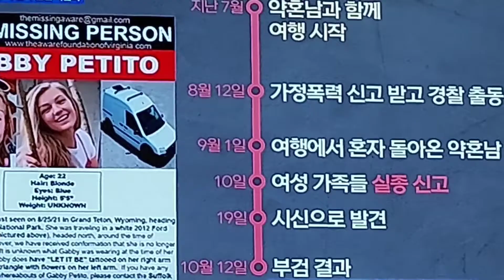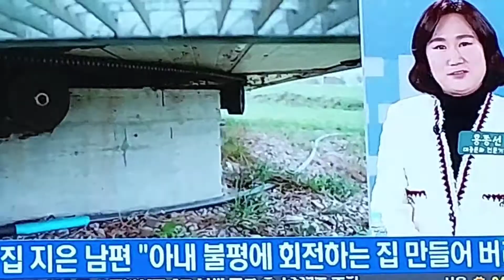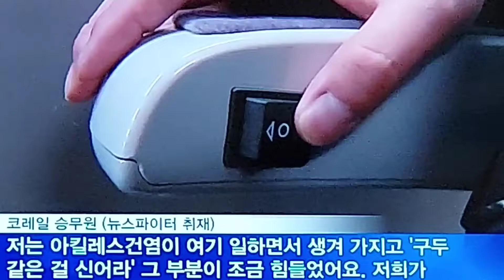애인 살해 보험금 노린 사건 과 회전하는 주택, 산불, 기타 사건들,,,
미국의 산불및 캠핑 여인의 숨진채발견 그리고 로봇, 목에 타이어 건 사슴, 회전하는집, 보험사기 기타 여러 사건들,,,